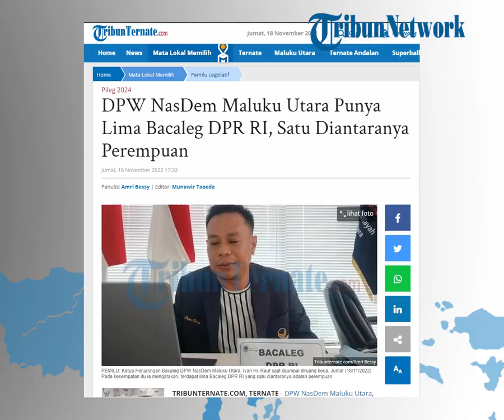DPW NasDem Maluku Utara Punya Lima Bacaleg DPR RI, Satu Diantaranya Perempuan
TRIBUN-VIDEO.COM, TERNATE - DPW NasDem Maluku Utara, memiliki lima Bacaleg DPR RI, untuk Pileg 2024 mendatang.

Lima nama Bacaleg DPR RI melalui DPW NasDem Maluku Utara ialah Achmad Hatari, Abdul Rahman Lahabato, Ishak Naser, Abdul Hatari dan Santi Hairudin.

Artikel ini telah tayang di TribunTernate.com dengan judul DPW NasDem Maluku Utara Punya Lima Bacaleg DPR RI, Satu Diantaranya Perempuan,

Tribunternate.com
Reporter: Amri Bessy
VP: Annisa